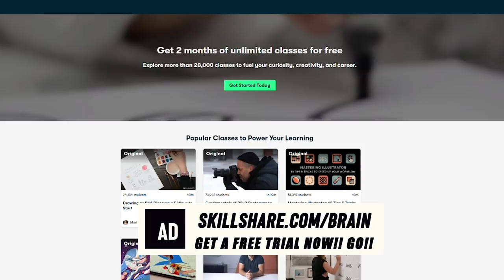Breaking down the most ICONIC Korean film ever & The weirdest Korean Punishments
LEARN EVERYTHING YOU WANT FROM SKILLSHARE!

SLEEP ON A SUPPORTIVE CLOUD WITH PURPLE!!

0:00 start
0:38 Covid effects
19:15 The one dude that sold Hentai
16:00 Korean Grades School Bonds
52:35 David's Brother Gets whooped
1:10 Living with A chip on your shoulder
1:16:40 Davids Estranged cousin